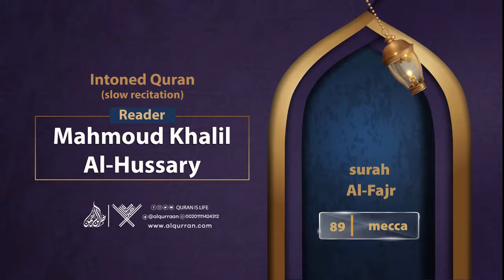surah Al-Fajr { slow recitation} {{89}} Reader Mahmoud Khalil Al-Hussary